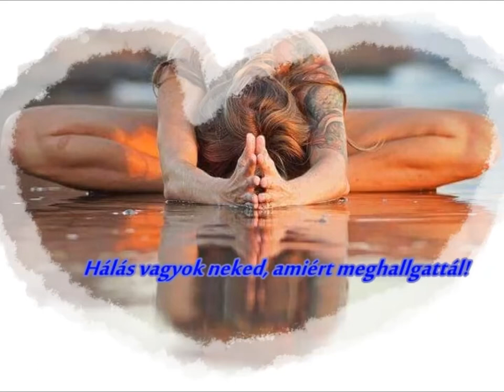Menj el, csak ne bánts!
Szomorú hitvallás